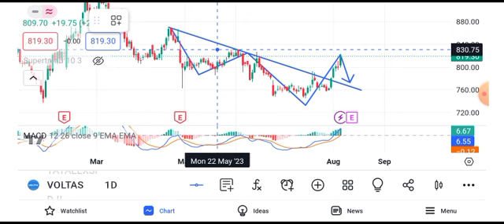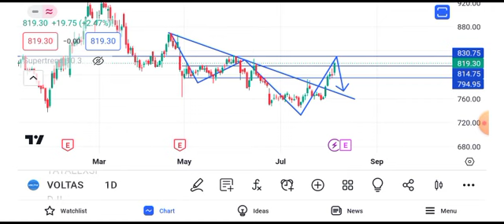voltas share latest news today